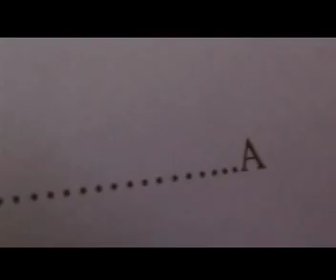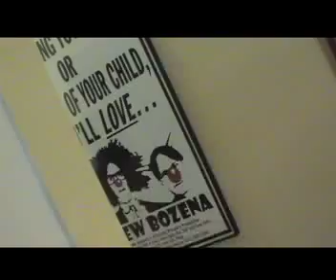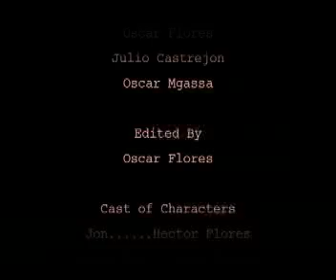Boo!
A cheap scary movie just like the ones that come out in theaters. Strong language. View at own risk.